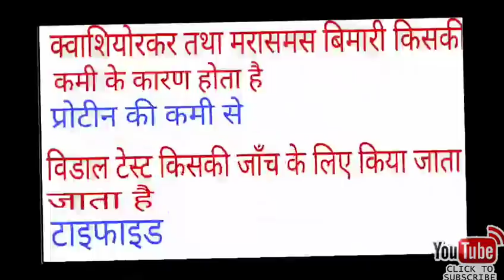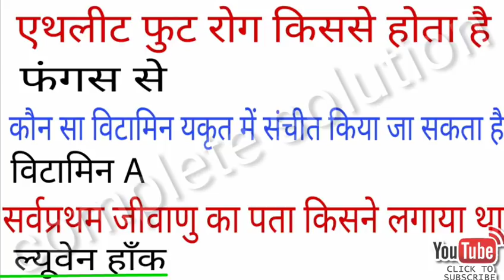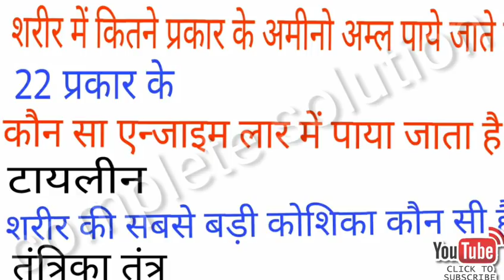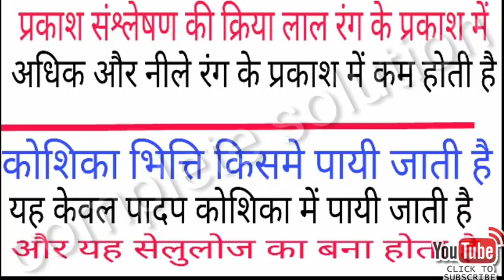rrb railway group d bharti gk general knowledge question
hello student
here are some important railway group d gk
and railway practice set and best railway group d question for railway bharti 2018